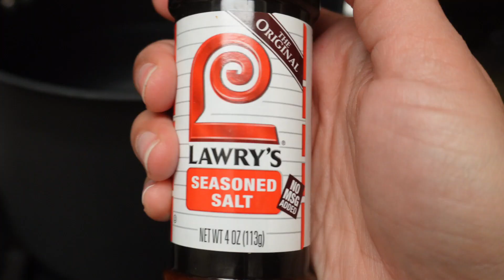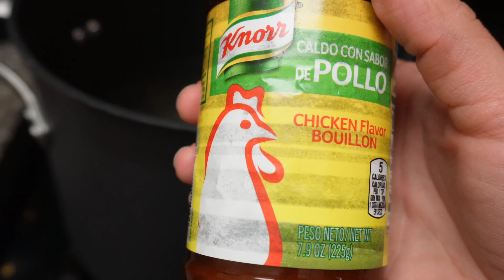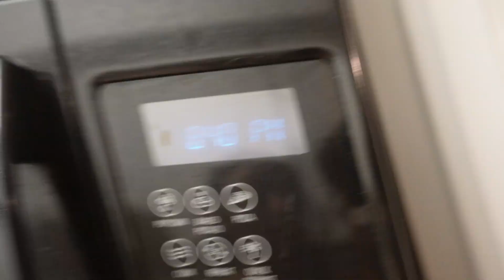VLOGMAS DAY 12: night routine 🌙✨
A typical night here at the house :)

SONGS: Have Yourself a Cozy Christmas // Matt Large
               Happy Holidaze // Gregory David
               404 Days of Christmas // Jobii

xx
BAILEY